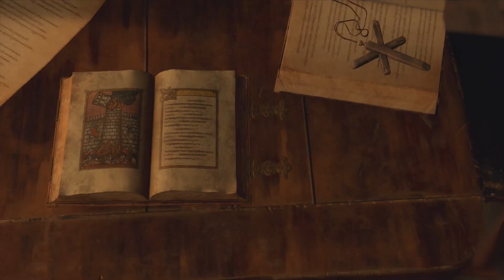RESIDENT EVIL 4 REMAKE PS5 Walkthrough Gameplay Part 17 - FINALLY MEET ADA WONG (FULL GAME)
RE4 Resident Evil 4 Remake Walkthrough Gameplay Part 17 includes a Full Gameplay Review, Intro and Campaign Story Chapter 8 of RE4 Remake 2023 Single Player Story Campaign for PlayStation 5, PS5, Xbox Series X, and PC. This Resident Evil 4 Remake Story Campaign Walkthrough will include the Full Game on PS5 in Performance Mode. My Resident Evil 4 Remake (2023) Gameplay Walkthrough will feature the Full Game Story Campaign. This Resident Evil 4 Remake Gameplay Walkthrough will include a Review, Reaction, Cinematics, Cut Scenes, Soundtrack, OST, Speedrun, Puzzles, Main Quests, Side Quests, Medallions, Charms, PlayStation 5 Gameplay, Single Player and more until the Ending of the Single Player Story! Thanks Capcom for giving me the Full Game of RE4 Remake.